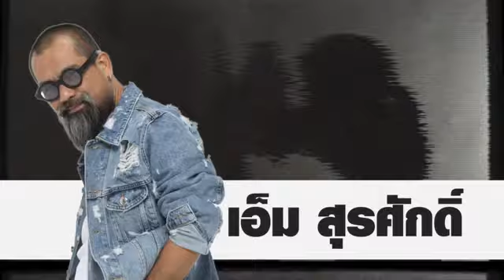Concert KITA MISSING YOU จัดให้สุด เต็มยุค เต็มค่าย จะได้หายคิดถึง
จัดให้สุด เต็มยุค เต็มค่าย จะได้หายคิดถึง  “Concert KITA MISSING YOU”

การรวมตัวยกค่าย  ของเหล่าศิลปินคนดังในยุค 80s และ 90s จากค่ายเพลง Tops 3 ในตำนาน “KITA” คอนเสิร์ตที่จะมาจารึกประวัติศาสตร์ และพาทุก ๆ คนย้อนเวลา กลับไปเติมเต็มความสุขกับบทเพลงของวัยรุ่นในยุคเราอีกครั้ง ด้วยเหล่าศิลปินซุป’ตาร์แห่งยุค(นั้น)

เพลงโดน ๆ ที่ดัง ๆ ตั้งแต่อดีตจนถึงปัจจุบัน เพลงจากศิลปิน “KITA” ที่คุณยังชอบไม่เปลี่ยนแปลง คุณจะได้ฟัง ได้ร้อง ได้เต้น ในคอนเสิร์ตนี้ ที่การันตีโดย “หนึ่ง - จักรวาล เสาธงยุติธรรม” ผู้รับหน้าที่ MUSIC DIRECTOR ตลอดทั้งงาน  พร้อมบริหารจัดสรรความสนุก โดย ทีกรุ๊ป

เสาร์ที่ 30 พฤศจิกายน 2562 เวลา 18.00 น. ณ ไบเทค บางนา (ฮอลล์ 106)

วิธีการจองบัตร มี 3 ช่องทางดังนี้
1. จองที่ร้าน 7 ELEVEN ทุกสาขา
2. จองที่ โดยนำโค้ดไปชำระที่ 7-11 ได้ หรือชำระโดยการตัดบัตรเครดิต (มีค่าตัดบัตร 3%)
📲Line : @tgroupmarket2

จัดด่วน ชวนเพื่อนวัยรุ่นยุคเรา ไปร้อง ไปเต้น ด้วยกัน